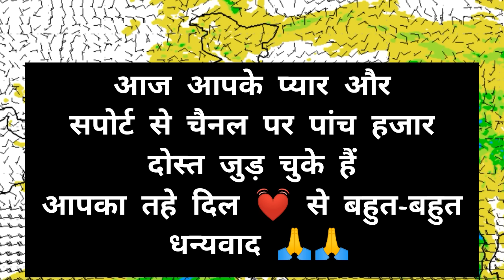अरब सागर और BOB पर ताकतवर सिस्टम Monsoon को फिर मिलेगी ताकत लेकिन उत्तर पश्चिम भारत रहेगा सूखा। Rain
सितंबर में फिर सक्रिय हो सकता है मानसून, लेकिन वर्तमान में कई राज्यों में सूखा पंजाब के कुछ जिलों में बारिश की संभावना है हिमाचल और उत्तराखंड में भी हल्की बारिश हो सकती है दिल्ली हरियाणा उत्तर प्रदेश के अधिकतर इलाके मध्य प्रदेश से गुजरात और राजस्थान का मौसम शुष्क सितंबर में मानसून कुछ सक्रिय हो सकता है और उसका असर पूर्वी तथा मध्य भारत में दिखाई दे सकता है। अनुमान है कि BOB पर लगभग 5 सितंबर के आसपास Low Pressure बन सकता है जो मध्य भारत की ओर बढ़ सकता है इससे अच्छी बारिश की संभावना ।